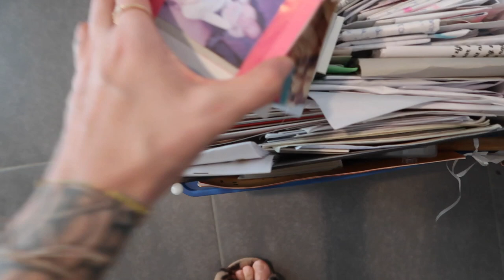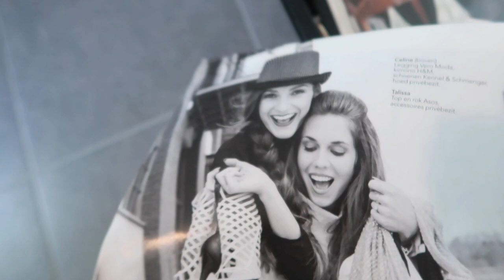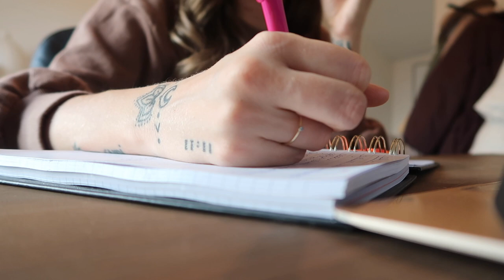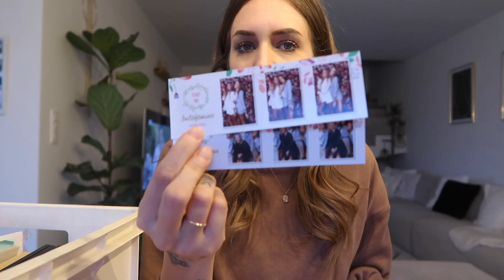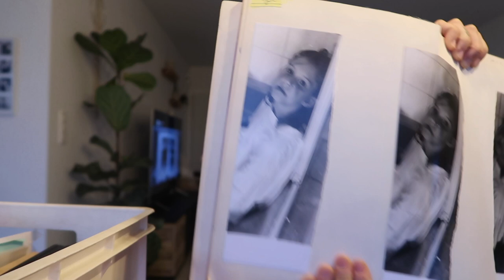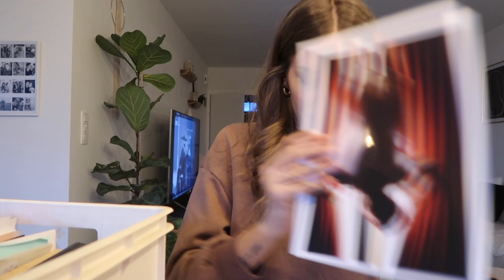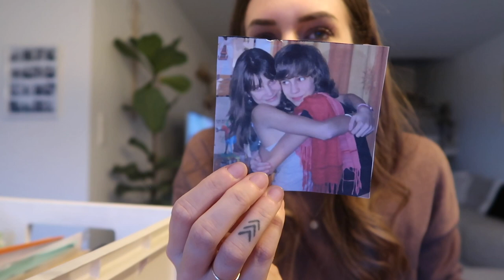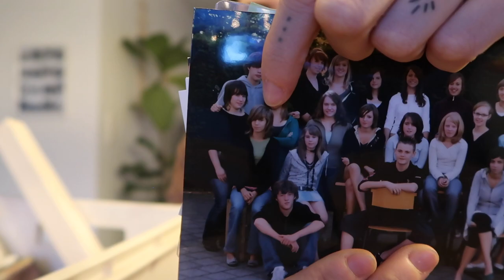ADEMHALINGS COACH + MIJN OUD FOTOGRAFIE WERK!